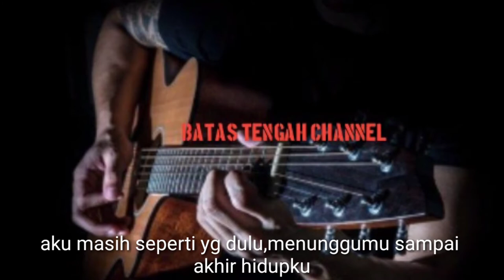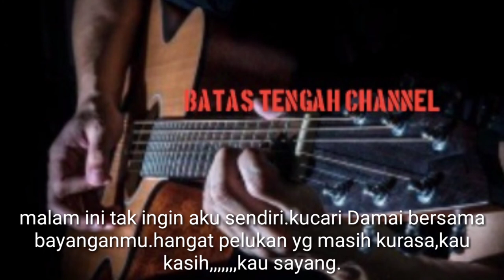akustik cover, TAK INGIN SENDIRI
hai sahabat musik,kali ini saya membuat instrumen musik gitar karaoke
silahkan yg ingin sedot instrumennya secara gratis